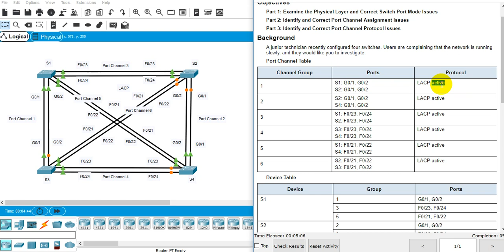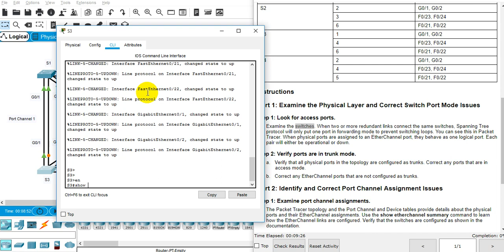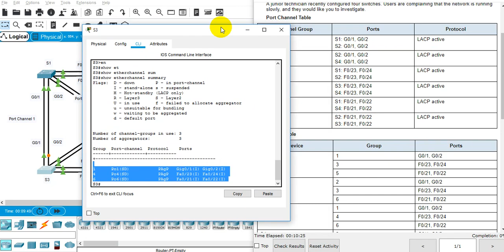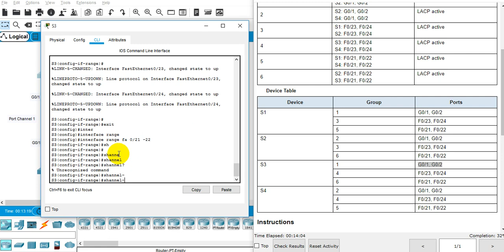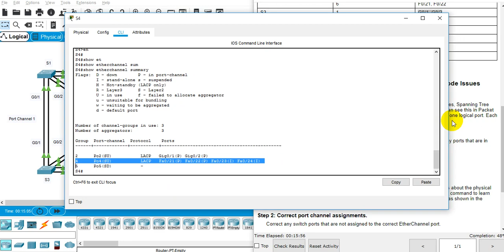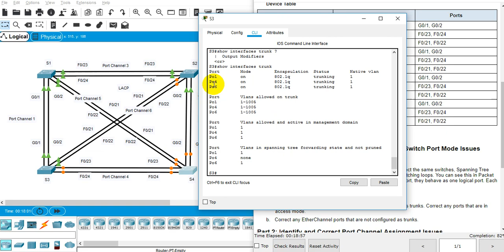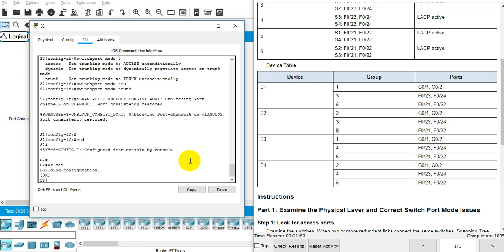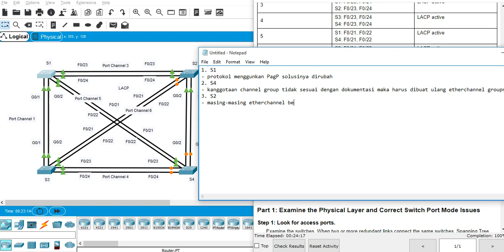Cisco Netcad - SRWE 6.3.4-Troubleshoot Etherchannel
Packet Tracer: Cisco Netacad - SRWE 6.3.4-Troubleshoot Etherchannel